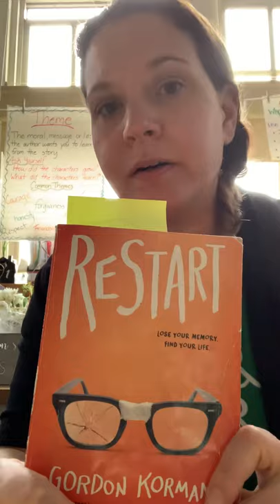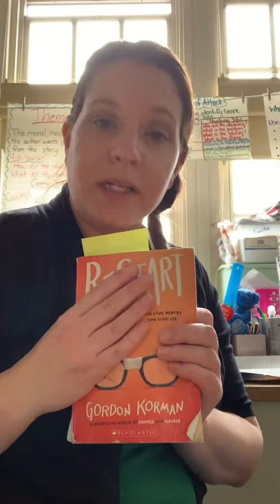Restart: chapter 1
Questions to explore:
1) what medical condition did the doctor diagnose Chase with? What are some of the symptoms?

2) what is the only memory that Chase currently has?